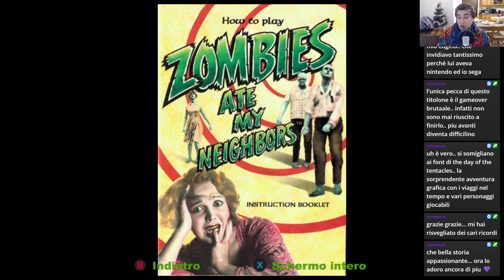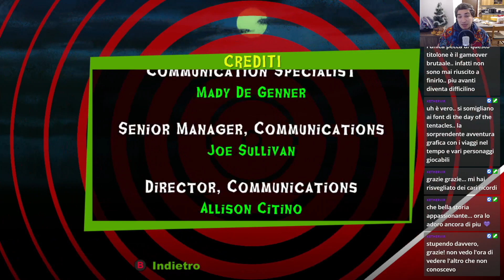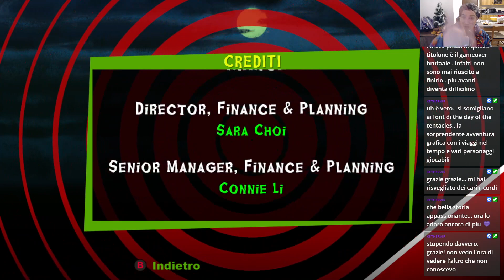Zombies Ate My Neighbors | PC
Two brave boys must save their neighbors who are about to be devoured by laboratory-created monsters of all kinds!